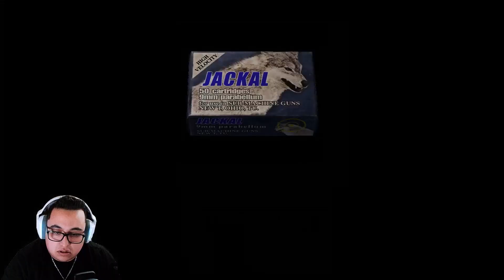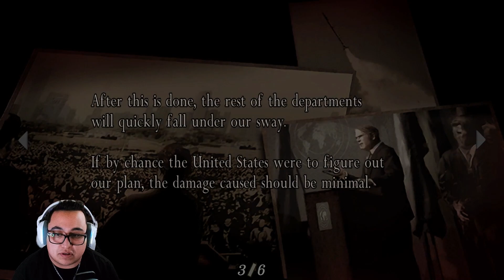Resident Evil 4 | Lord Sadler its been fun (EP9) Final Episode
Resident Evil 4 its time for the finale dance Leon vs Lord Sadler the last show down we went rough so many bosses from Del Lago to the El Gigante and Chief Menendez  to taking out the U-3 , Verdugo and also Salazar but I will miss krauser the most and his muscles lol but thank you guys for being here until the very end of this journey and sorry for not being good at it but it was fun and I cant wait to see what game we conquer next Love You guys